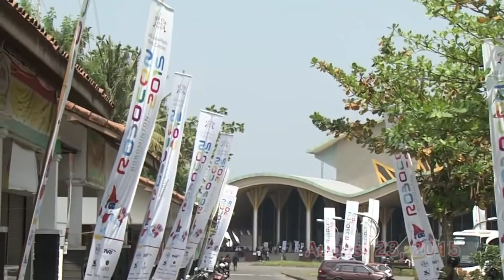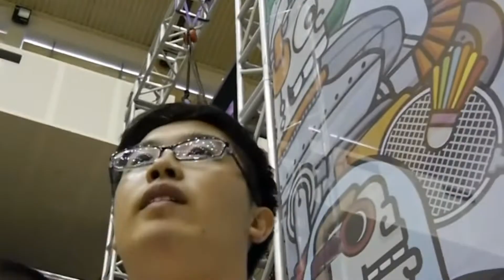ABU Robocon Overview 2015 (ABU Robocon 2015 wrap-up) Robocon Official [Robot Contest]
Official wrap-up of ABU Robocon 2015 in Yogyakarta, Indonesia.